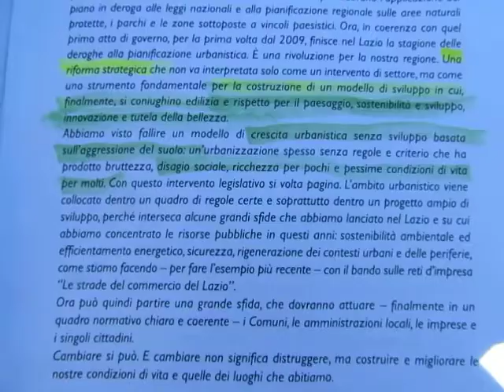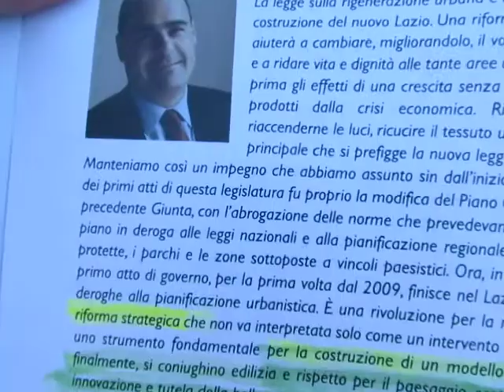DIFESA del TERRITORIO: i miei complimenti a Nicola ZINGARETTI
RIGENERAZIONE URBANA - Pè fortuna Nicò che ce stai tu a difende vigne e uliveti.
La nomina di  GATTOPARDO 2 un successone a Frascati.